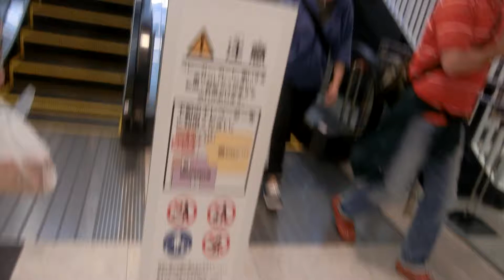THE OUTLETS 広島のセンターコート東側エスカレーター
2018年4月27日にオープンしたアウトレットモールでエスカレーターがある広島県のアウトレットモールはこの店舗が初めてです。エスカレーターの機種はVXシリーズです。

メーカー：日立
到着階：1～2
運転中のエスカレーター：1～2
1ステップあたりの人数：2名